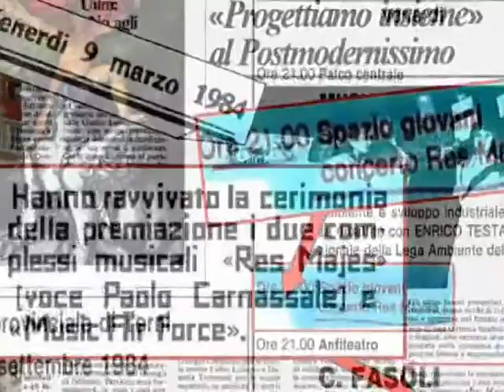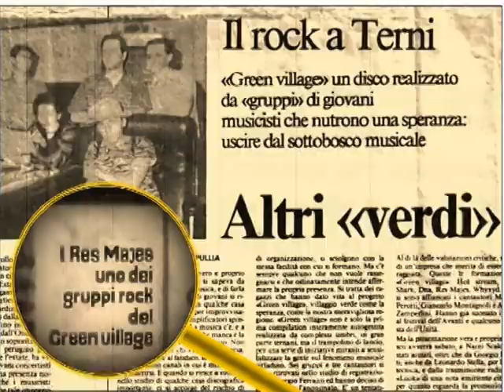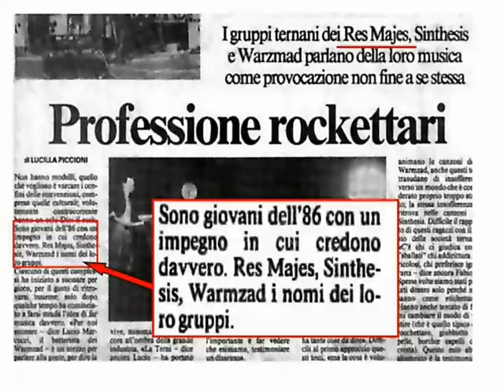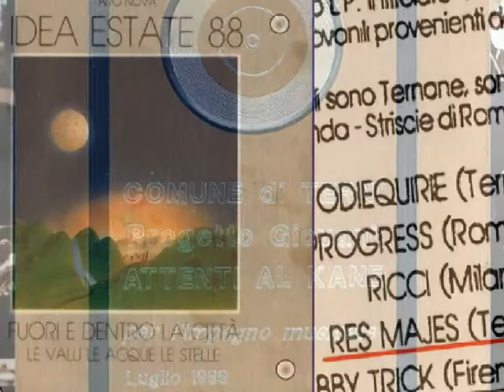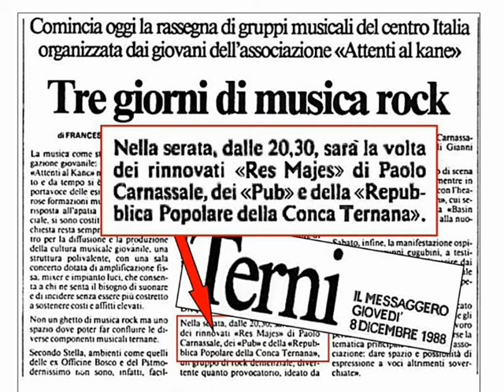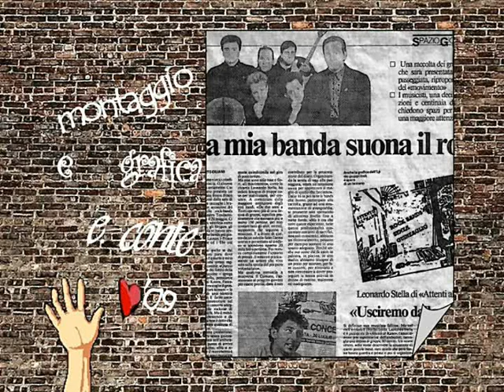RES MAJES - The girl and my life (official)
immagini e musica dei RES MAJES  (Terni, 1982 al 1990), enrico conte, paolo carnassale, massimo listanti, simone stella lopopolo claudio,maurizio egidi, pietro zampini